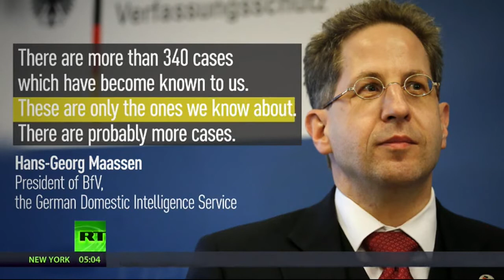RT News - August 15, 2016 (2)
Panic spreads through JFK International airport in New York after reports of a shooting in one of the terminals. In France more than 200 people are caught up in a stampede, after fireworks are mistaken for gunfire. German intelligence warns Islamist radicals are trying to recruit in refugee centres - saying it's already recorded hundreds of cases. The U.S. city of Milwaukee is rocked by a second day of violent protests after a black man was shot dead by police - at least one officer has been injured in the unrest.

RT News - August 16, 2016 @nusantara timurJAUh

Panic merebak melalui lapangan terbang Antarabangsa JFK di New York dengan pelbagai kes tembakan di salah satu terminal. Di Perancis lebih daripada 200 orang yang terperangkap dalam rempuhan, selepas bunga api telah tersalah untuk tembakan. perisikan Jerman memberi amaran radikal Islam cuba untuk merekrut di pusat-pusat pelarian - berkata ia sudah direkodkan beratus-ratus kes. Bandar Amerika Syarikat Milwaukee adalah digegarkan dengan hari yang ke-2 protes ganas selepas seorang lelaki kulit hitam ditembak mati oleh polis - sekurang-kurangnya seorang pegawai yang cedera dalam konflik itu.